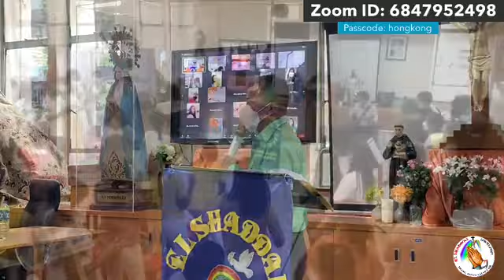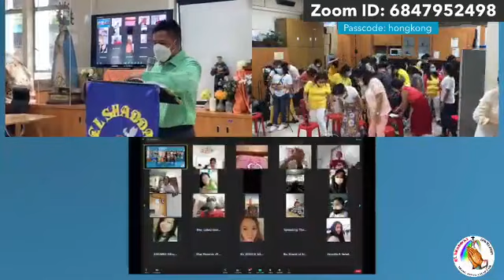October 07,2021 Healing Message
Thursday Family Appointment with El Shaddai
with Hong Kong Music Ministry Praise and Worship
Healing Message
Bro.Bethoven T. Borlongan Jr.